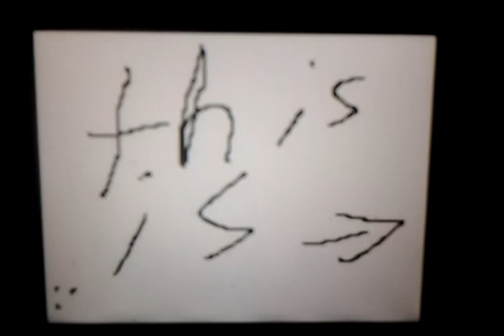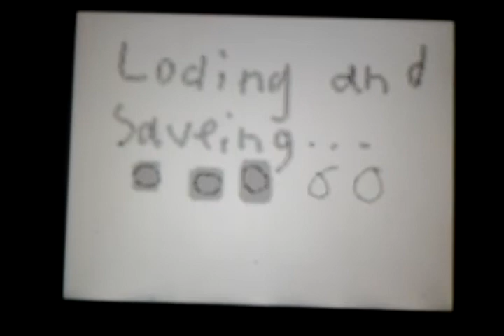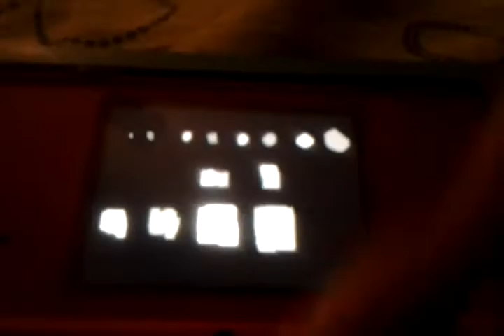My Flipnote Drawing's!!!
These are my awesome drawing's!